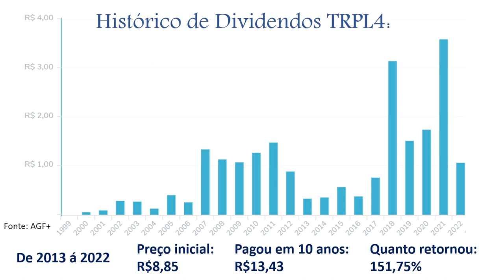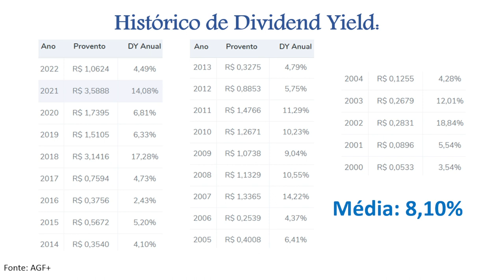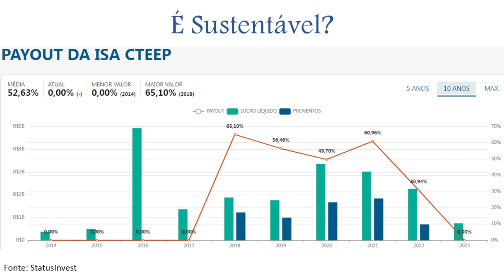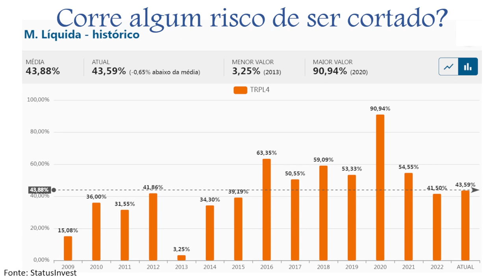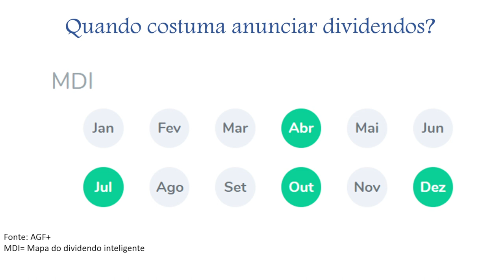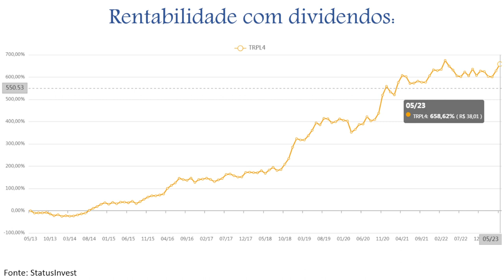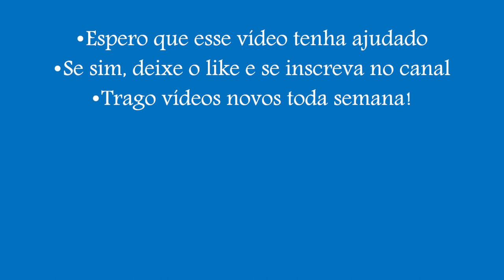$ Isa Cteep Transmissão Paulista - Análise de dividendos - TRPL4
Neste vídeo, apresento uma análise detalhada dos dividendos da Isa Cteep (TRPL4) ao longo dos últimos anos. Analiso a performance da empresa no mercado financeiro, bem como os principais indicadores financeiros que impactam o pagamento de dividendos, como o índice de payout e o dividend yield. Além disso, compartilho minha opinião sobre o potencial de crescimento dos dividendos da Transmissão Paulista no futuro, levando em consideração as perspectivas do setor e a estratégia dela. Não perca esta oportunidade de aprender mais sobre investimentos em ações e a importância de selecionar empresas com histórico de pagamento de dividendos consistentes.

Teste por 30 dias sem compromisso.

Casa de Research que indico:
Dica de Hoje Research